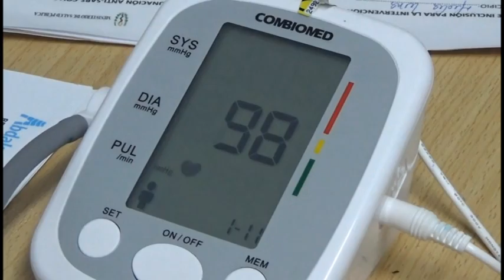Mantiene Media Luna en cero la mortalidad infantil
Si bien la mortalidad infantil en Granma  presenta indicadores desfavorables, el municipio de media luna se destaca en ese programa. El territorio costero mantiene en cero  por más de un año tan importante indicador, resultado de un trabajo sostenido de especialistas,   médicos y enfermeras consagrados a la tarea.